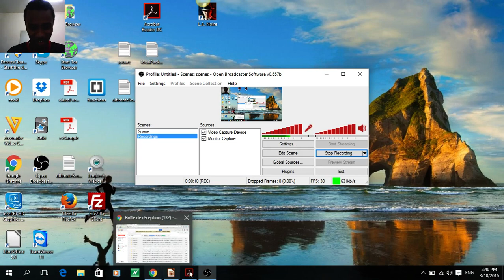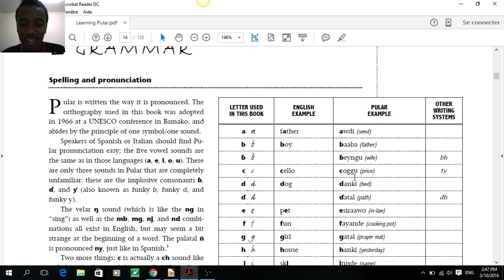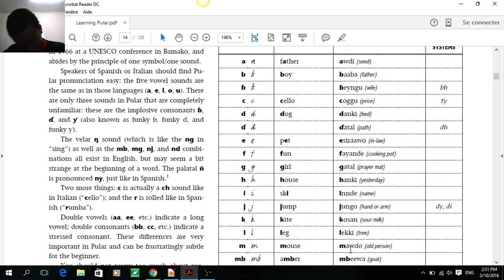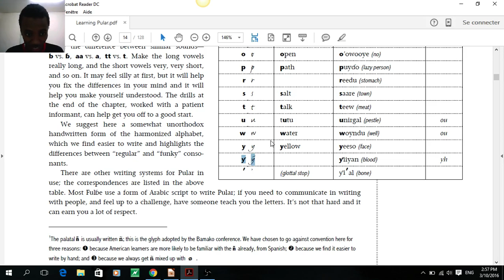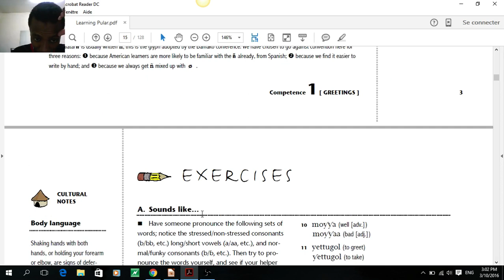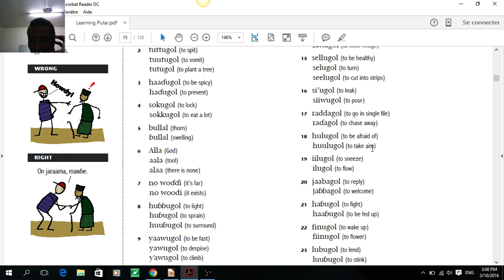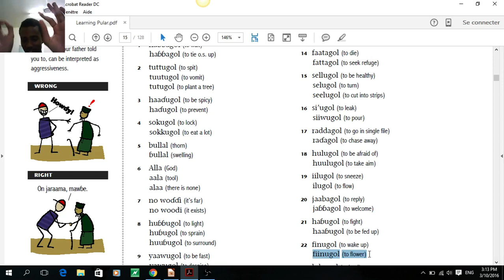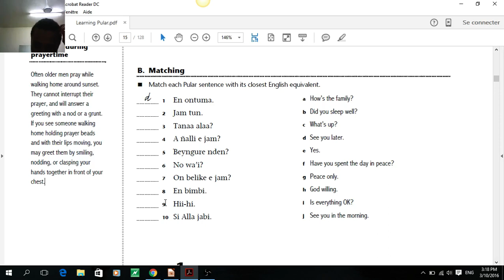competence1 Part2 - Learn Pular Online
Hello everyone, here is part 2 of the first chapter that covers some interesting things about spelling, pronunciation, and cultural notes.
Don't forget to download the book here. It's free and absolutely legit